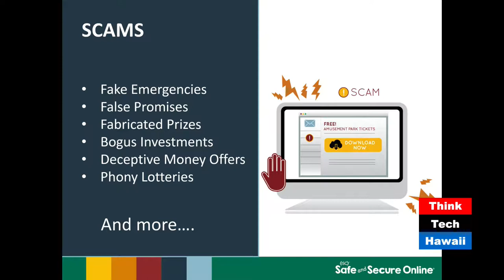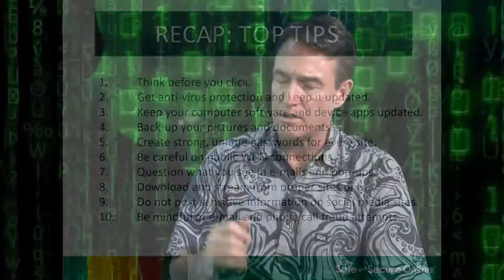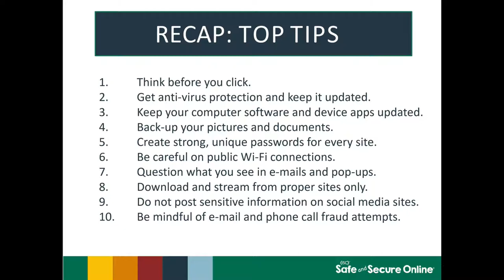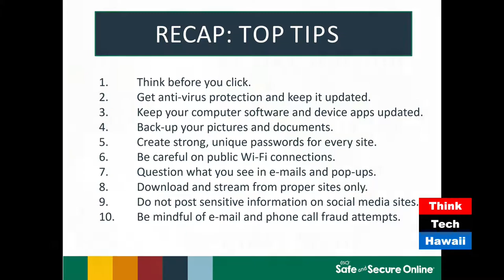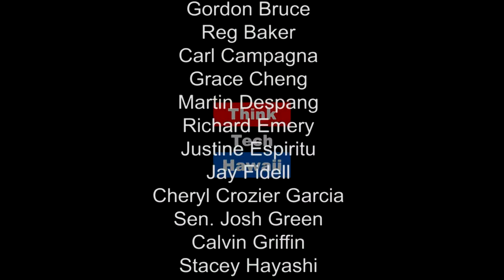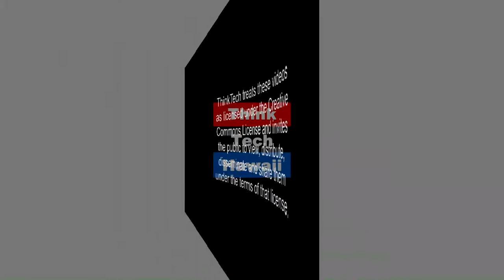National Cyber Security Awareness Month - Its a Wrap! (Security Matters)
On this episode of Security Matters: Hawaii, we will review the most prevalent cybersecurity vulnerability findings from this past months local outreach training sessions.  The host for this episode is Andrew Lanning.  The guest for this episode is Dave Stevens.